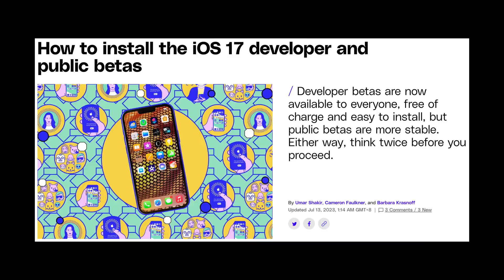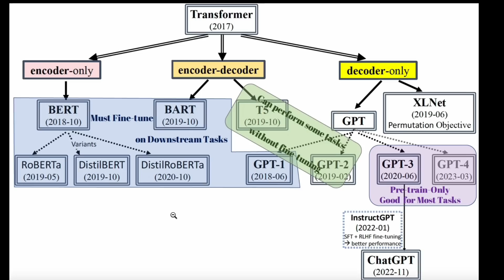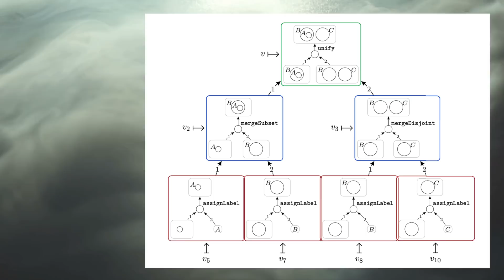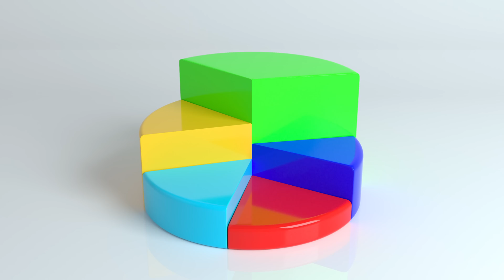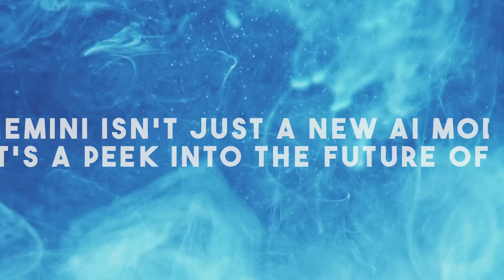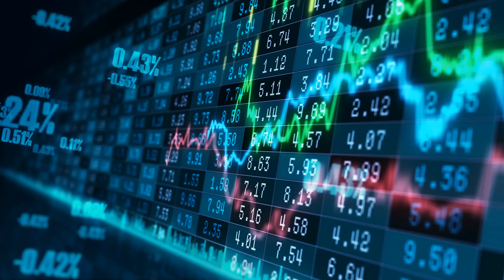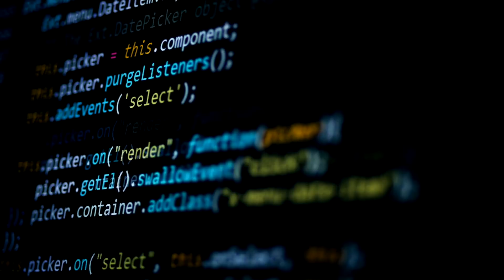Gemini: Google's Final Answer to OpenAI's ChatGPT Supremacy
In today's video titled "Gemini: Google's Final Answer to OpenAI's ChatGPT Supremacy," we delve deep into the world of AI and reveal Google's astonishing innovation, 'Gemini.' Unlike any AI system you've encountered before, Gemini propels AI technology to a whole new level, a feat even the most formidable giants such as Chat GPT and GPT-4 may struggle to match.

We explore how Google's Project Gemini, also known as the Generalized Multimodal Intelligence Network, redefines the limits of AI by processing various data types simultaneously, including text, images, audio, video, 3D models, or even graphs. It's a revolution in the world of AI and a true testament to Google's commitment to innovate.

We discuss how Gemini compares to large language models like GPT-4, with Gemini's incredibly adaptable nature allowing it to handle any data type and task without the need for specialized models or fine-tuning. We'll also touch on its various sizes: Gecko, Otter, Bison, and Unicorn, offering versatility for different applications.

In addition, we highlight Gemini's ability to generate novel outputs and perform complex tasks, which extends far beyond creating new content. Its ability to reason, a potent tool for problem-solving and decision-making tasks, redefines what AI can achieve.

Finally, we compare Gemini with GPT-4, highlighting its broader range of capabilities due to its design to handle multiple types of data and tasks simultaneously.

Get ready for an incredible journey into the world of Gemini, and remember, every minute counts.